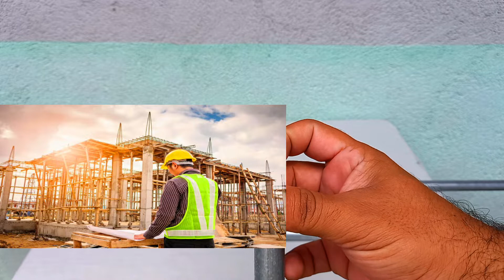Como Hacer Un Corte Perfecto Sin Maquinas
Aprenderás a cortar metales, PVC, Maderas y mas... Como si fueras profesional

Cortar metales
Cortar tubos
Cortar hierro
Como cortar
Como cortar madera
Metalurgia, Cobre, Hierro, Bronce, Aluminio, Oro, etc...